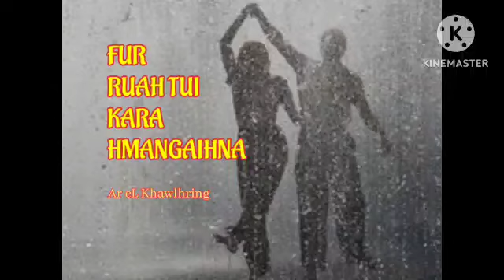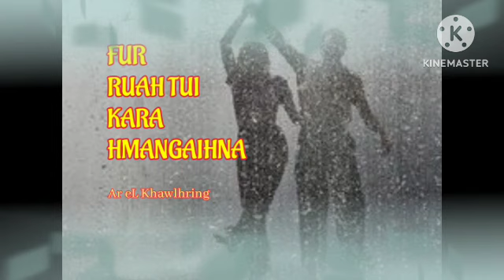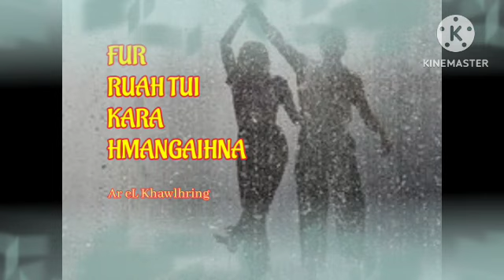FUR RUAH TUI KARA HMANGAIHNA (Comedy Love Story)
Ziaktu: Ar eL Khawlhring
comedy love story